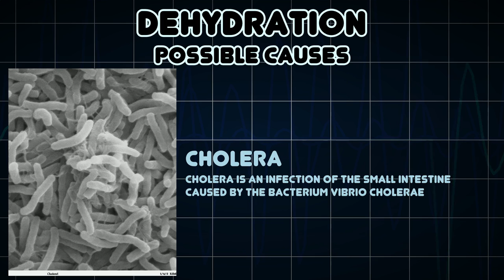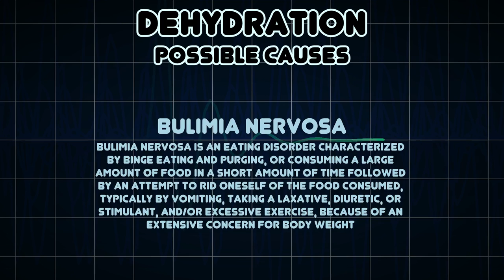Dehydration (Medical Symptom)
Possible causes of Dehydration (Medical Symptom)

In physiology and medicine, dehydration is the excessive loss of body water, with an accompanying disruption of metabolic processes